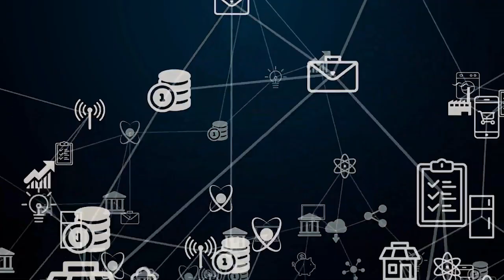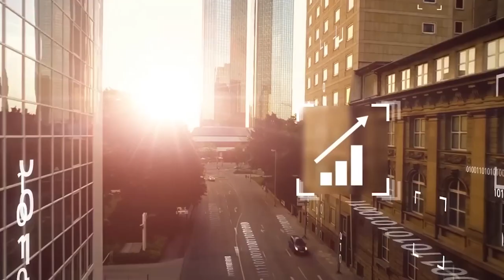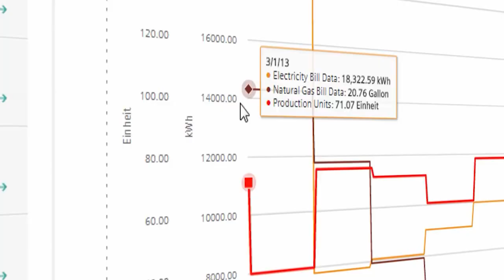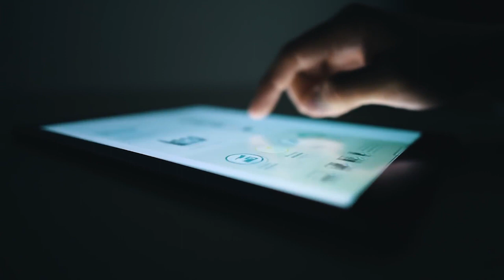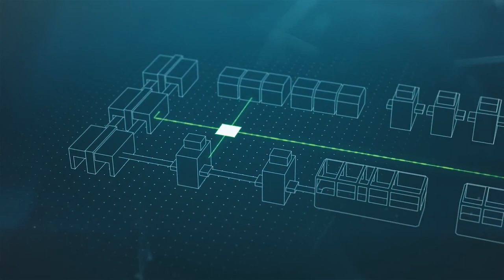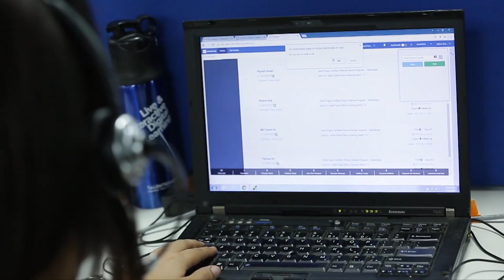The 10 Life-Changing Tech Trends For 2023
Are you ready to discover the tech trends that will change your life in 2023? In this video, we're bringing you the top 10 life-changing tech trends that will transform the way you live and work.

From AI to blockchain, we'll be exploring the latest advancements in technology and how they're set to impact our lives. We'll discuss how AI will change the way we work and the skills we'll need to thrive in the future workplace. We'll explore how blockchain is set to disrupt industries such as finance, healthcare, and logistics.

We'll also delve into the latest developments in 5G technology, quantum computing, and virtual and augmented reality. We'll discuss how these advancements will impact the way we communicate, learn, and entertain ourselves.

In addition, we'll explore the latest innovations in biotechnology and how they're set to change the way we approach healthcare. From gene editing to personalized medicine, we'll discuss how these developments will transform the healthcare industry and improve our quality of life.

Join us as we take a deep dive into the future of technology and explore the tech trends that will change our lives in 2023 and beyond. Don't miss out on the chance to stay ahead of the curve and be the first to experience the latest innovations. Tune in now!